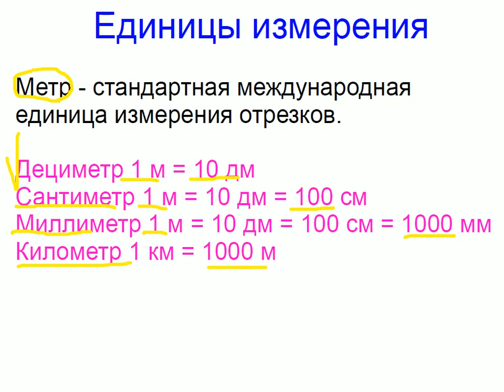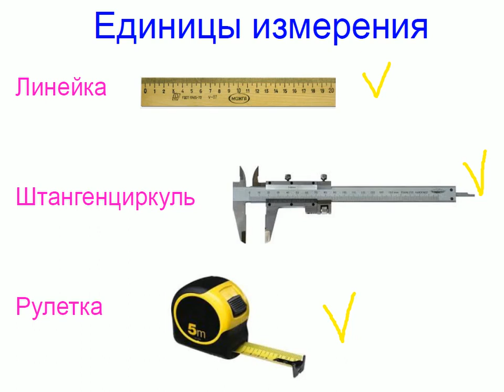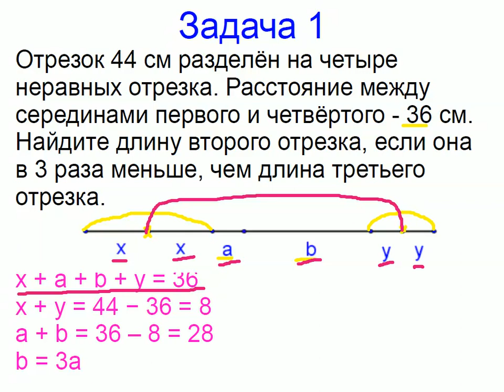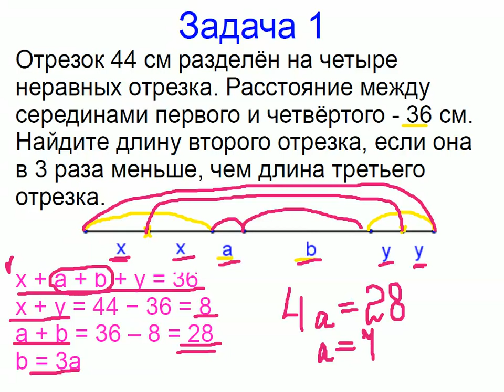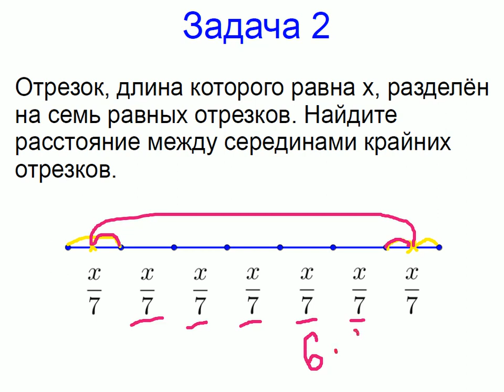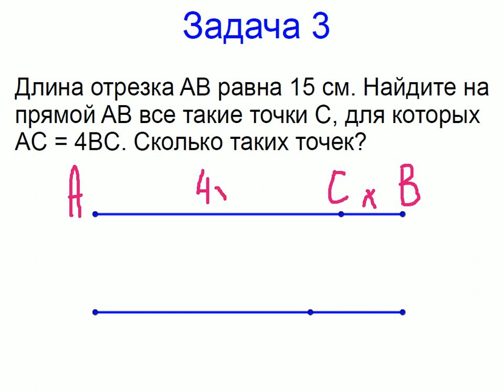Меташкола. Геометрия 7 класс 8 серия. Единицы измерения, задачи.